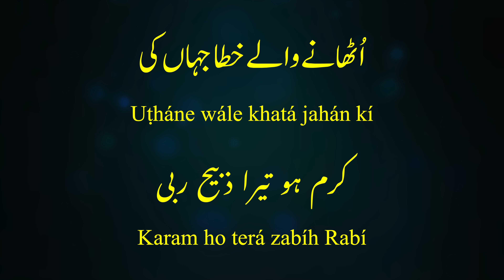Uthane wale khata jahan ki (Barre kí hamd)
Uṭháne wále khatá jahán kí (Agnus Dei)

Asian Catholic Community Nelson (ACCN) with Nelson Asian Christian Fellowship (NACF)

Live on 11 August 2019

Catholic Urdu/Hindi & Punjabi Hymns